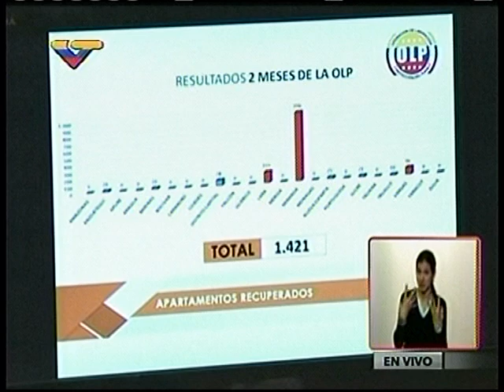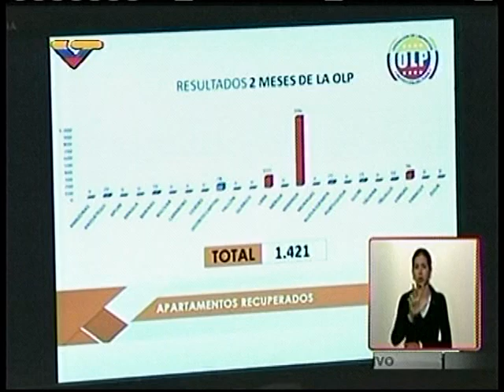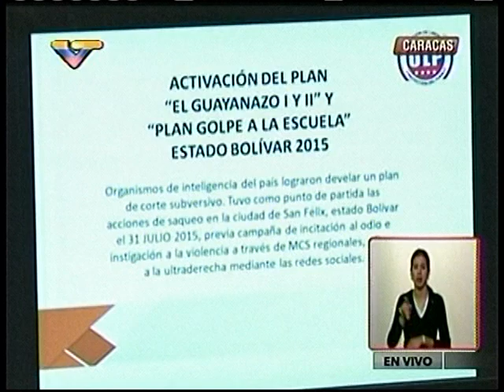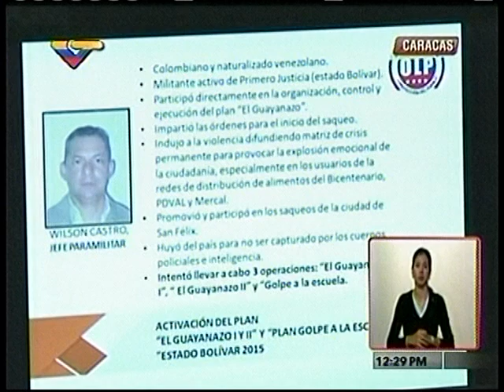Cifras| "Se han recuperado 1.421 viviendas con la OLP"